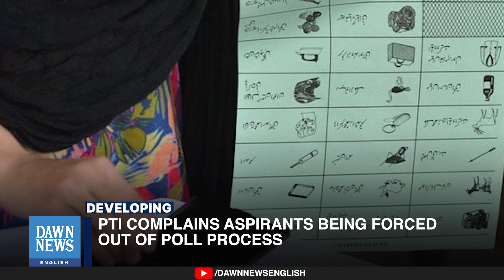PTI Complains Aspirants Being Forced Out Of Poll Process | Dawn News English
Despite assurances from the poll watchdog and judiciary, the PTI continued to be targeted as nearly anyone and everyone from the party going to receive or submit nomination papers for the Feb 8 elections reported being stopped, arrested or harrassed, the embattled party complained on Friday.

In several cases, party hopefuls were not even allowed to reach the returning officers, belying the caretaker government’s claim about providing a level playing field to all.